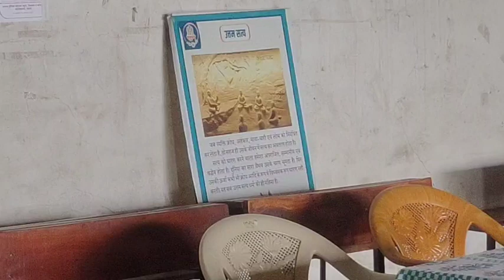रत्नत्रय शिक्षण संकुलामध्ये दशलक्षण महापर्व - दिवस पाचवा उत्तम सत्य